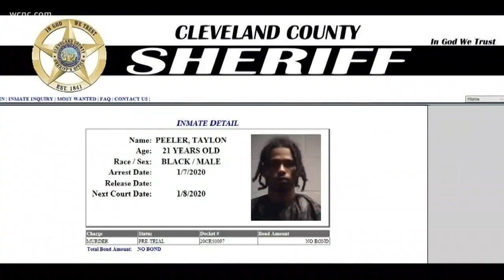Suspect accused of killing Kings Mountain 2-year-old appears in court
The King's Mountain man accused of brutally killing his girlfriend's two-year-old boy faced a judge for the first time Wednesday morning.